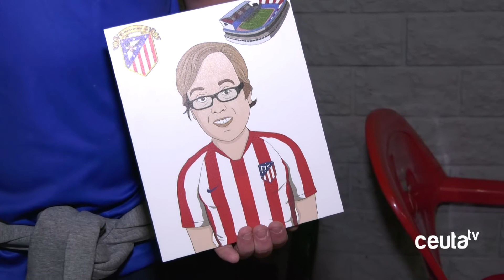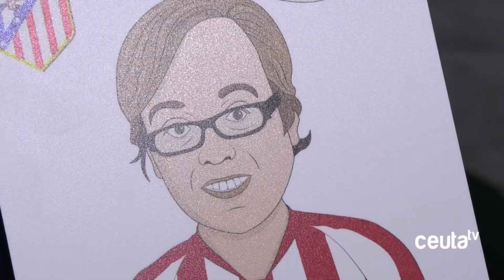La familia atlética de Ceuta cumple 4 años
La Peña Atlética de Ceuta ha cumplido cuatro años, y lo ha celebrado como es tradición con una degustación para socios y amigos. Este año en Aniversario, han querido recordar con un homenaje a los que causaron baja por fallecimiento, con un detalle lleno de simpatía. Una caricatura que colgarán en la sede, además de regalar copia a las familias.